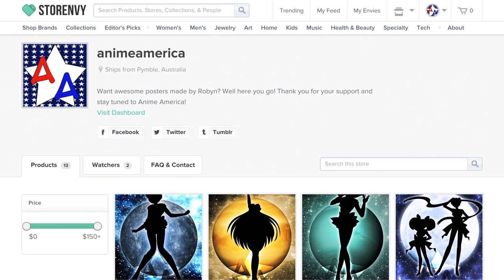Trick or Treat! - Wow Box #6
Click here if you'd like to try some tasty treats from Japan!

THE PODCAST IS BACK!

SOCIAL MEDIA!